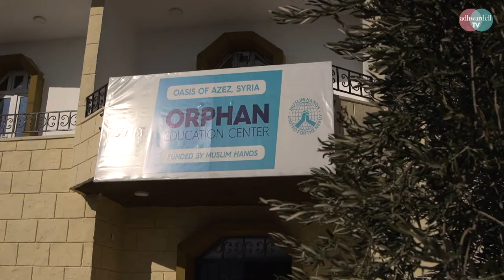Surah AL-Fatihah Untuk Kalian - Kembara AdhwAdell